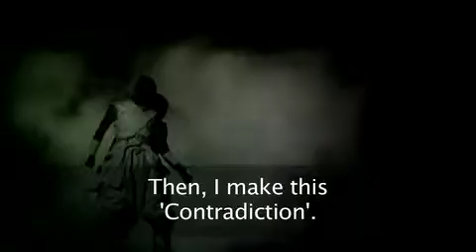Saiko vol. 4 "Mecha Groove"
SuperDeluxe, Roppongi, July 17, 2009. SAIKO Tokyo Live Music Showcase volume 4 looked at the crossroads of black music and the Asian metropolis, with performances by Mountain Mocha Kilimanjaro, Aroop Roy Live Band, Freesscape and dance from Orientarhythm. SAIKO is presented by Metropolis music editor Dan Grunebaum.